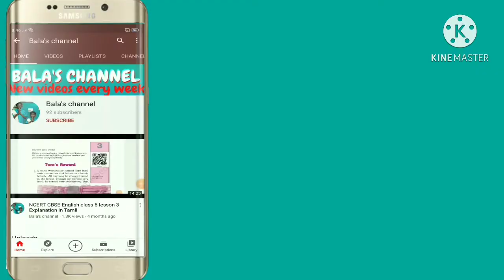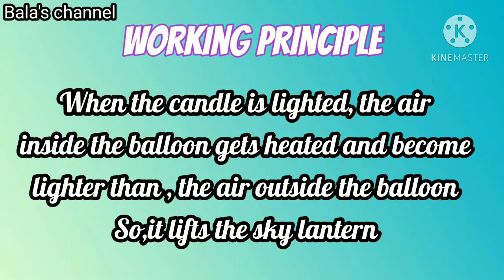How to fly Sky lantern | Christmas Special video 🎄